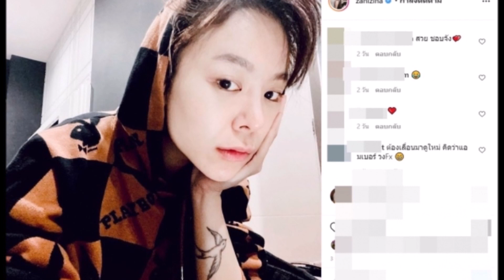ซานิ โชว์หน้าสด ภาพนี้เหมือนหนุ่มเกาหลีเลย